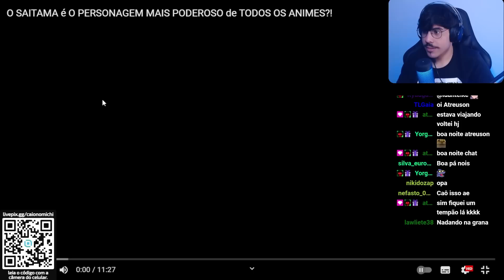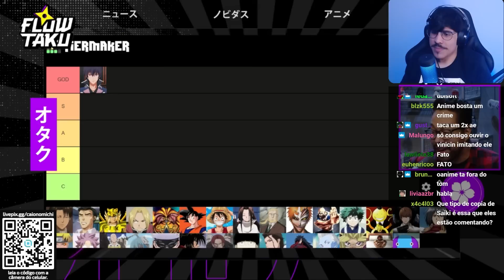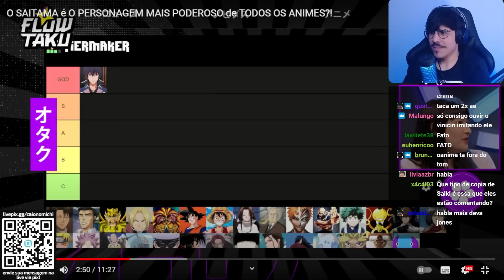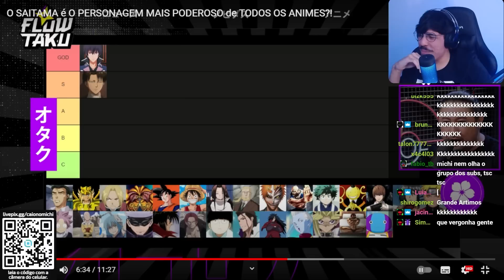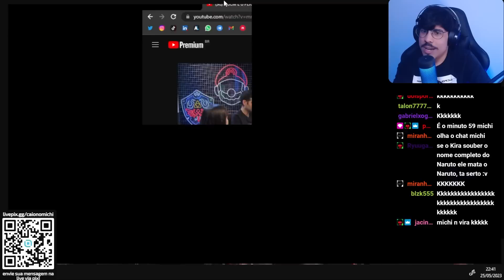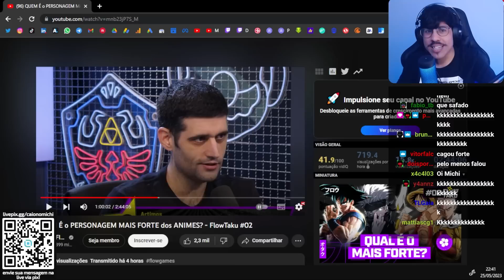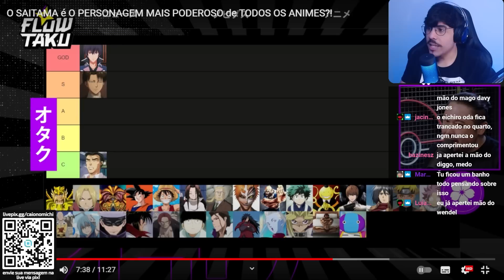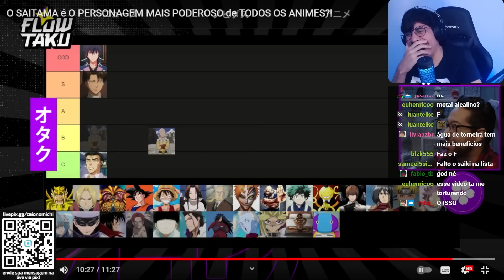DAVY JONES QUESTIONA SE SAITAMA É O PERSONAGEM MAIS FORTE DOS ANIMES (Flow Games) | Cortes do Michi